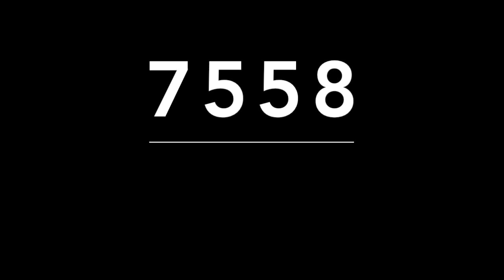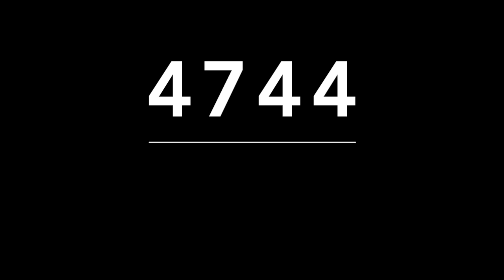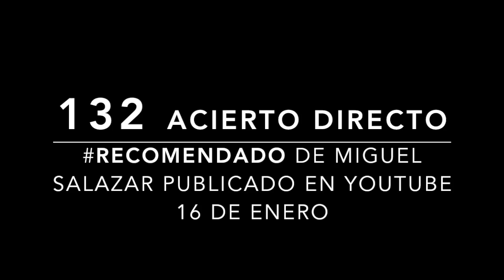ACIERTO DIRECTO DE MIGUEL SALAZAR COLOMBIA